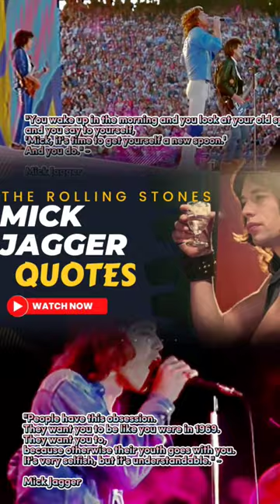MICK JAGGER THE ONE AND ONLY..THANKS FOR SUBSCRIBE GUYS..LINK IN DESCRIPTION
Sir Michael Philip Jagger (born 26 July 1943) is an English singer and songwriter who has achieved international fame as the lead vocalist and one of the founder members of the rock band the Rolling Stones. His ongoing songwriting partnership with Keith Richards is one of the most successful in history. Jagger's career has spanned over six decades, and he has been widely described as one of the most popular and influential frontmen in the history of rock music. His distinctive voice and energetic live performances, along with Richards' guitar style, have been the Rolling Stones' trademark throughout the band's career. Jagger gained press notoriety for his romantic involvements and illicit drug use, and was often portrayed as a countercultural figure.

Jagger was born and grew up in Dartford. He studied at the London School of Economics before abandoning his studies to join the Rolling Stones. Jagger has written most of the Rolling Stones' songs together with Richards, and they continue to collaborate musically. In the late 1960s, Jagger starred in the films Performance (1970) and Ned Kelly (1970), to a mixed reception. Beginning in the 1980s, he has released a number of solo works, including four albums and the single "Dancing in the Street", a 1985 duet with David Bowie that reached No. 1 in the UK and Australia and was a top-ten hit in numerous other countries.

In the 2000s, he co-founded a film production company, Jagged Films, and through them has produced feature films, beginning with the 2001 historical drama Enigma. He began a solo recording career in 1985, releasing his first album, She's the Boss, and joined the electric supergroup SuperHeavy in 2009. Relationships with the Stones' members, particularly Richards, deteriorated during the 1980s, but Jagger has always found more success with the band than with his solo and side projects. He was married to Bianca Pérez-Mora Macias from 1971 to 1978, and has had several other relationships, resulting in eight children with five women.

In 1989, Jagger was inducted into the Rock and Roll Hall of Fame, and into the UK Music Hall of Fame with the Rolling Stones in 2004. As a member of the Rolling Stones, and as a solo artist, he reached No. 1 on the UK and US singles charts with 13 singles, the top 10 with 32 singles and the top 40 with 70 singles. In 2003, he was knighted for his services to popular music. The genus Jaggermeryx naida and the type species Aegrotocatellus jaggeri are named for him. Jagger is credited with bringing a style and sexiness to rock and roll and with being a trailblazer in pop music that subsequent generations of musicians have followed.